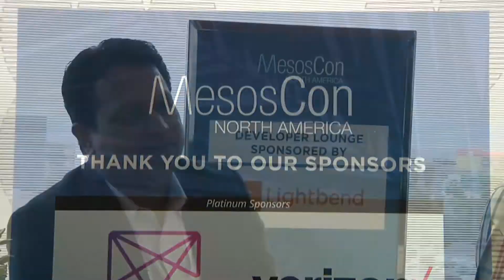The Technical Architecture Behind TICK, a Time Series Analysis Platform Using InfluxDB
TICK is a time-series analysis platform that accumulates, analyzes and acts on time series data, and our topic of exploration on today's episode of The New Stack Makers.

When InfluxData Co-Founder & CTO Paul Dix and his fellow co-Founder started InfluxData, the idea did not originally take off. However, they noticed a marked interest in the infrastructure behind that application. After taking that architecture and open sourcing it, rebuilding it as InfluxDB.

“Server monitoring and app performance monitoring is one big use case. People use it for real time analytics. We’ve seen people in finance build real time risk dashboards. The other one is sensor data for IoT,” said Dix.